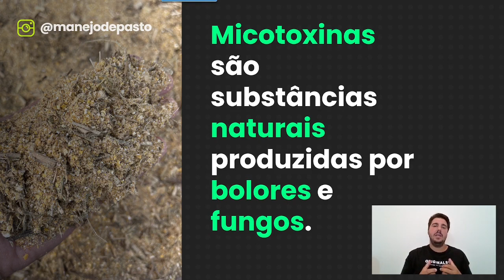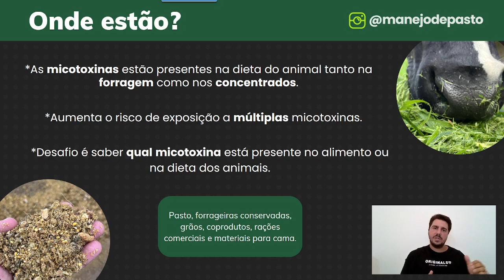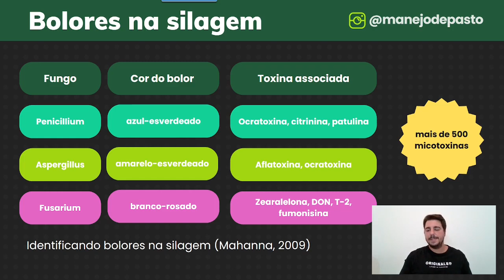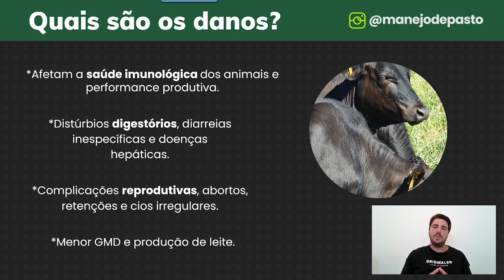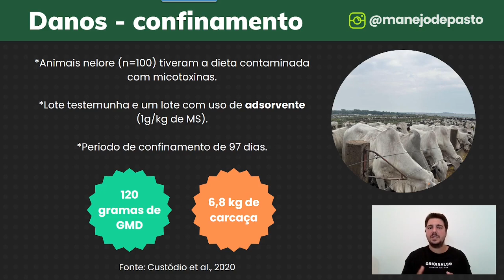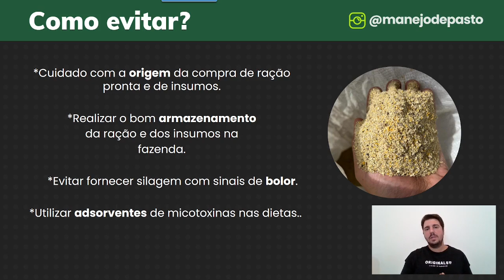O QUE SÃO MICOTOXINAS?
As micotoxinas são uma ameaça para a saúde e desempenho dos bovinos. Veja neste vídeo o que são as micotoxinas, como elas afetam os animais e quais são as ações para prevenção.

00:00 - O que são micotoxinas?
00:57 - Onde estão as micotoxinas?
02:17 - Bolores na silagem
03:56 - Quais são os danos causados por micotoxinas?
04:50 - Danos em confinamento
07:18 - Como evitar as micotoxinas?

CURSO MANEJO DE PASTO

Te ajudo a transformar a lucratividade na pecuária através do manejo de pasto! Click no link abaixo:

Caso queira conhecer alguns dos nossos materiais que irão ajudar na elaboração de planejamentos e simulações de viabilidade em operações agropecuárias basta acessar os links abaixo:

GESTÃO DE PESAGEM E PRODUÇÃO NA RECRIA E ENGORDA

CALCULADORA DE SUPLEMENTAÇÃO

MODELAGEM RECRIA-ENGORDA

SISTEMA DE RECRIA-ENGORDA DE NOVILHAS EM 12 MESES

GESTÃO GLOBAL DE PASTAGENS

CONTROLE DE REBANHO

VIABILIDADE ECONÔMICA DO CONFINAMENTO GRÃO INTEIRO com a planilha versão 2.0 acesse o link abaixo:

Dúvidas e sugestões nos comentários!